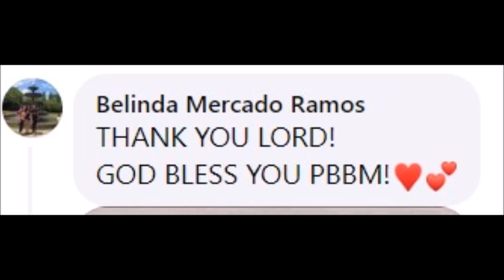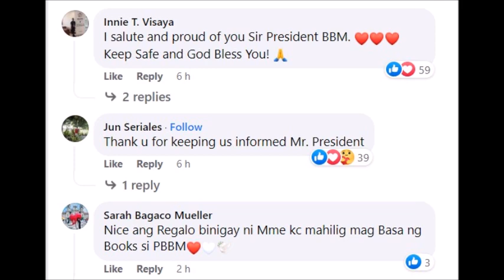GIFT NG FRANCE KAY PBBM MUKHANG MAY IBIG SABIHIN DAW PBMM MUKHANG CINACHALLENGE DAW NG FRANCE